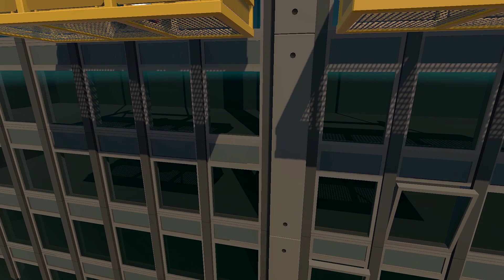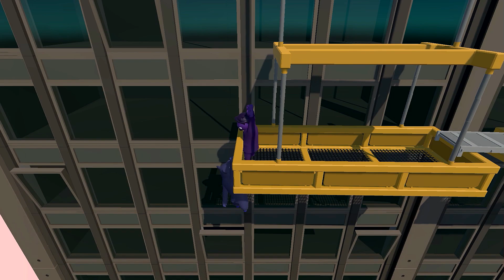GANG BEASTS ONLINE - Heavy Metal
Be sure to hit the "LIKE" button for more Gang Beasts!!!

thereal8bittheater